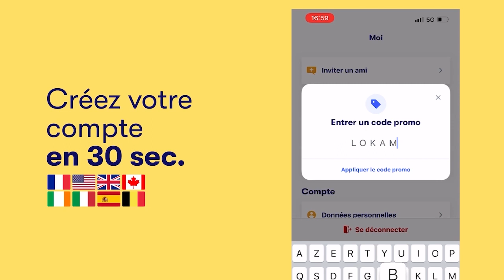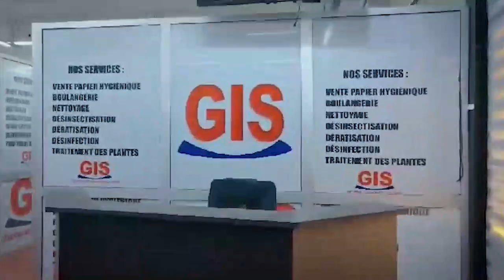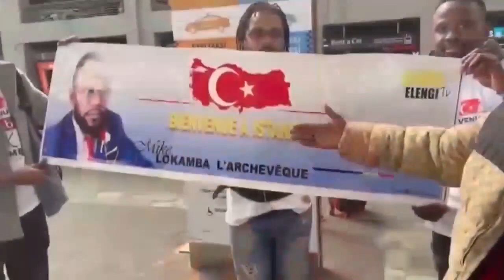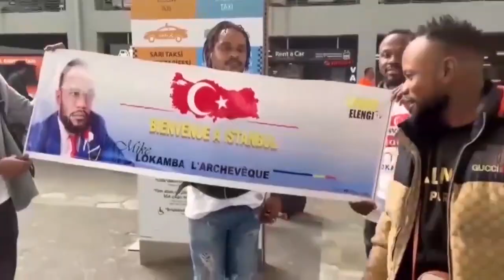KAKE! F@LLY lPUPA FRAPPE FORT PLEIN NA KENYA FERRÉ ASALI MPIAKA NA SHOW BUZZ BOTALA BA IMAGES SOMO